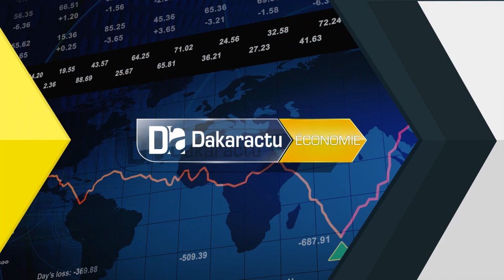Economie nationale : Ces mesures prises par l’Etat pour atténuer les effets négatifs du Coronavirus